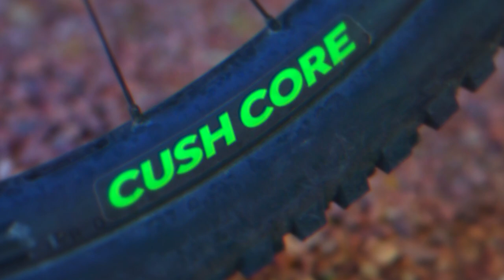CAN MY NEW BIKE SURVIVE? - EPIC TRAILS IN RICHFIELD, UTAH - PIERCE'S POV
Holy cow. These might be the best trails in Utah! Richfield feels like the perfect blend of Mountain and Desert terrain. The combination of high speed rock gardens and smooth bermy jump lines creates a heavenly place to ride your bicycle.

Huge shoutout to Carl Sigg for all of the shuttles!

- If Spinal Tap isn't the best descent in Utah what is in your opinion?

Song used -
Echoes - Elephant Tree
Psychedelic Radio - Mimosa
Village - hello wrld